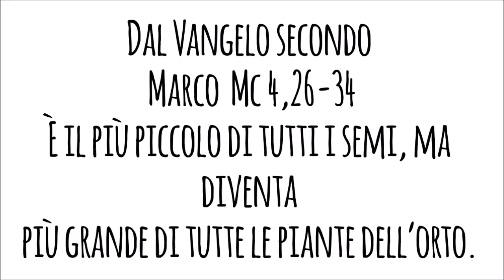commento alla Parola del Giorno - 17 giugno 2018